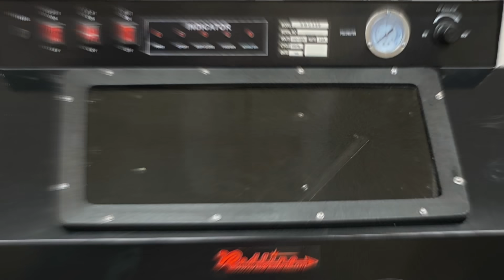Restoring a Tonka Horse Hauler - Vintage Toy Restoration